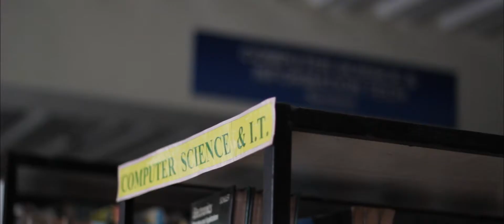School Girl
Mareun Daba

h.m.u.a. | Bam Bam Bornales
video | @PaperPlaneStudios